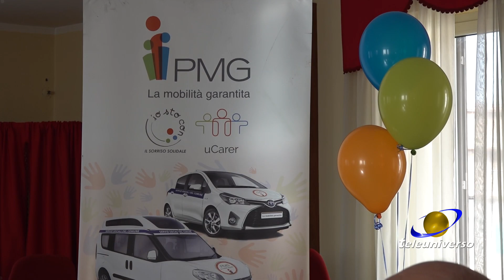PIEDIMONTE S.G.: Taxi Sociale del 12-12-2022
Un fiat doblò a servizio delle persone più vulnerabili: a Piedimonte San Germano rinnovata la convenzione che assicura un taxi sociale per i diversamente abili. La consegna durante una cerimonia con la partecipazione di tanti amministratori del territorio.